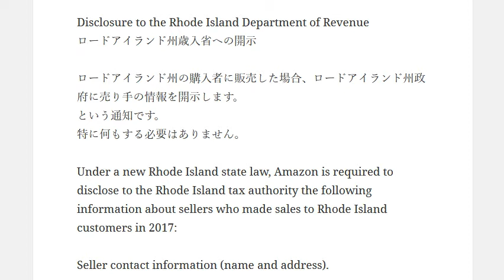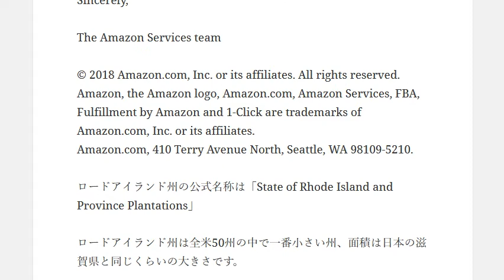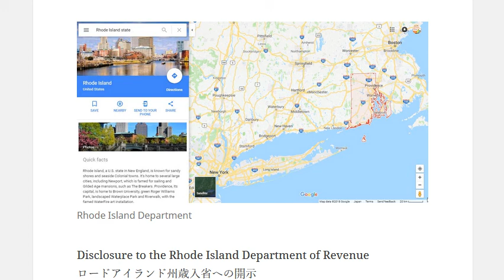amazonからのメール翻訳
1日10分で月10万円を稼ぐ! Amazon輸出ビジネスがわかる本　出版社:ソシム (2013/11/22)